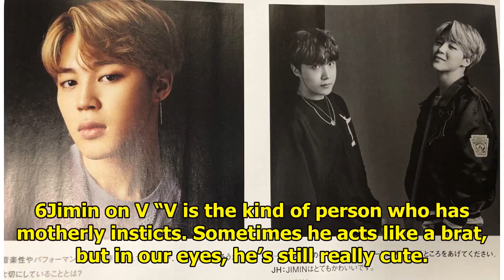Jimin and J-Hope break down the TRUE personalities of BTS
Jimin and J-Hope of BTS talked about the members true personalities in a recent interview with Japan...